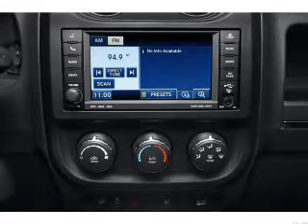2012 Jeep Compass - WATERVILLE ME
Year: 2012
Make: Jeep
Model: Compass
Trim: Limited
Engine: 2.4 liter inline 4 cylinder 16 valve
Transmission: Automatic CVT
Color: Black Clearcoat
Mileage:
Address:
420 KENNEDY MEMORIAL DR